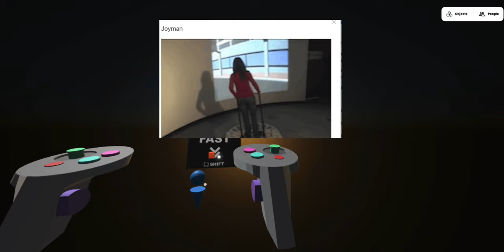Mozfest: VR Accessibility: VR Controls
This video discusses considerations when designing controls including fidelity, input devices, haptics, and gesture tracking.